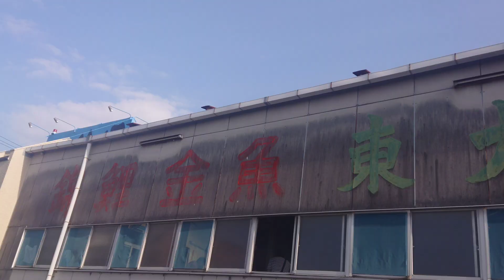【初めての釣り】色々チャレンジ〜投資しててよかった(^^)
火・水・金・土は❣❣動画

曜日外は ショート動画♡

ねぇねぇナオさん♪山ちゃんねる(^^)

ねぇねぇナオさん♪山チャンネルの
LINE登録は↓↓↓

投資を始めたナオさんの☺元気なライフスタイルを 山ちゃんがレポートします

お買い物 イベント  運用結果などなど

気持ちよく見てもらえると嬉しいです✨